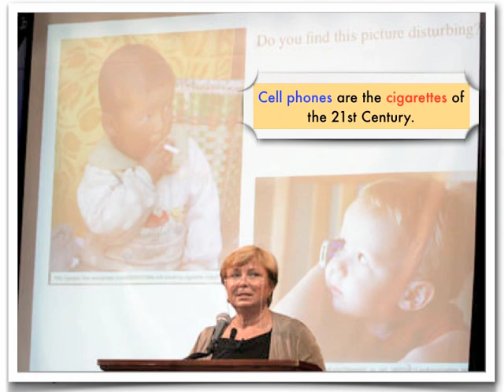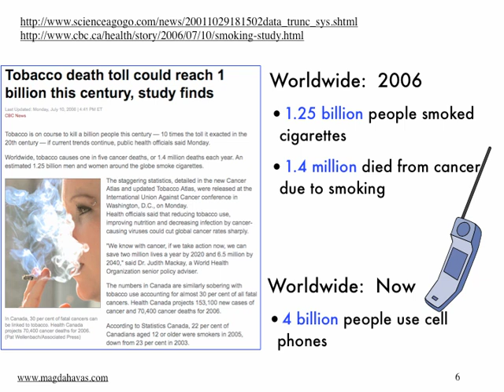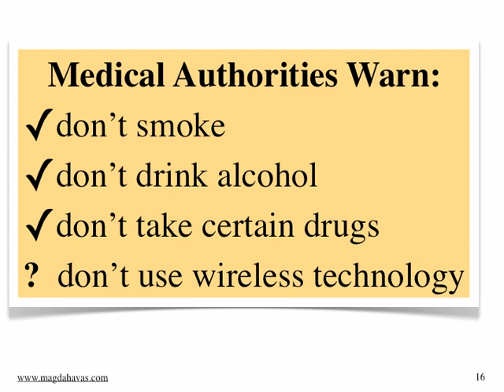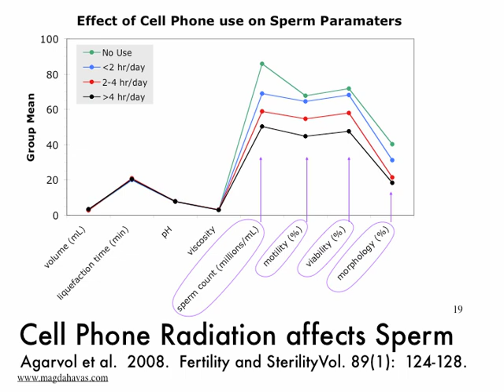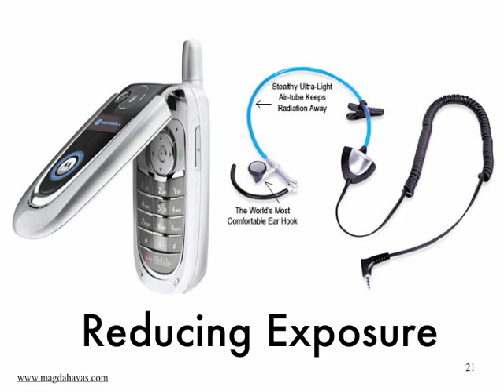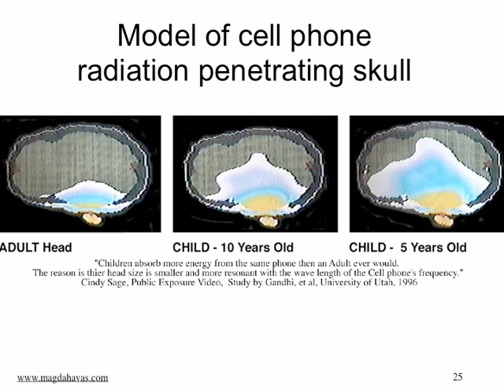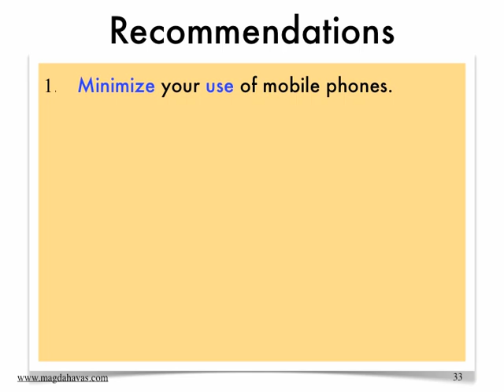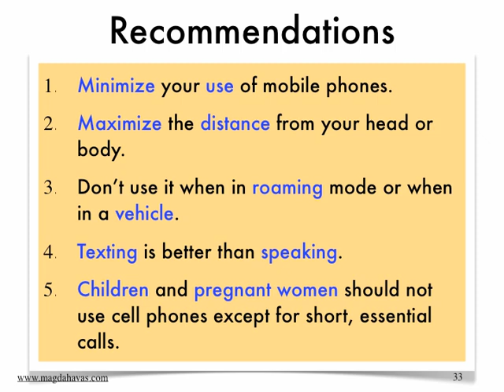Cell Phones & Cigarettes: What do they have in Common?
8-min video showing some of the harmful effects associated with cell phones and relating them to cigarettes.